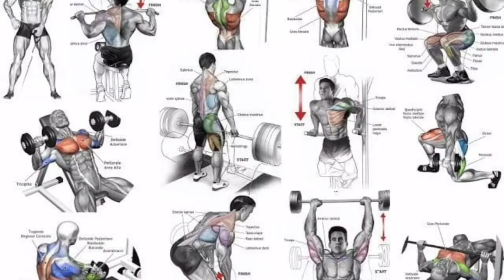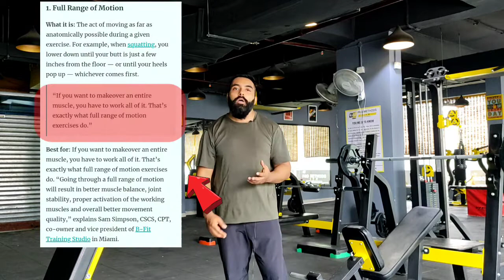Chest Training Science Explained /Chest कैसे train करें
HYPERTROPHY SERIES
CHAPTER 1: Chest Training Science Explained /Chest कैसे train करें
Hi guys!
"This video is all about building your foundation of muscle hypertrophy and sharing my best training tips for the same. In this video, I have covered the basics of CHEST TRAINING.
I have shared with you guys the tips (for me its the CORE !!) for hypertrophy of any muscle group. For best and faster results please follow these 5 golden rules throughout your training routine-
1) MUSCLE ANATOMY: Helps you build the Mind Muscle connection.
2)PROPER TECHNIQUE/FORM OF THE EXERCISE
3)RANGE OF MOTION
4) ECCENTRIC CONTROL
5)BREATHING
I would also like to emphasize here that no matter how good your training forms and techniques are, NUTRITION is always the key.

CORRECT EXERCISE TECHNIQUE
MIND MUSCLE CONNECTION
BALANCED DIET IS THE KEY
EAT RIGHT
RESPECT YOUR TIME AND BODY

PASSION for me is BODYBUILDING
-NISHANT VERMA
(Owner and trainer @PRO METHODS GYM)